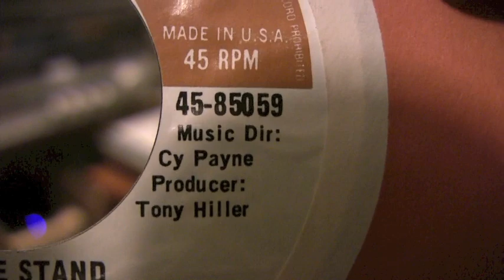The Brotherhood Of Man - United We Stand - 45 RPM Original Mono Mix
Original Deram Records #85059
Debut 4/18/1970

Featuring Tony Burrows on lead vocal
He is also the lead for the groups; "First Class", "The Pipkins", "White Plains" and "Edison Lighthouse".

OR